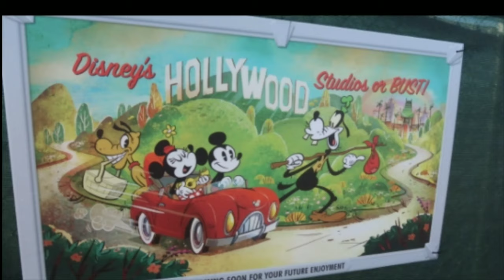VLOG | DISNEY'S HOLLYWOOD STUDIOS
Our next stop, Disney's Hollywood Studios!
Oh how we've missed out HTT, but Florida's definitely filled the void.

If you go to DHS, make sure you go to Andy's Lunchbox to get Tachos! It's a must!

Missveejosephine